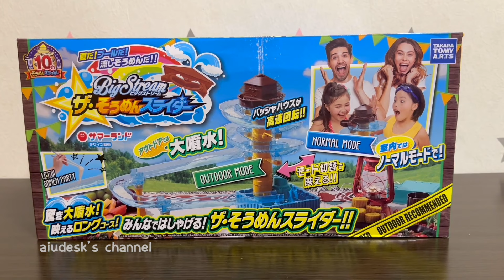流しそうめん ビッグストリーム ザ そうめんスライダー まーちゃんのごはん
この動画は株式会社タカラトミーアーツから商品の提供を受けて制作しています。
ウォータースライダーのようなそうめん流し器で、流しそうめんを食べるまーちゃん。素麺が流れていくのが楽しいです。アウトドアモードは水が上から出るので外でやるのが良いです。

LINEタイムライン:アイウタイムズ

おもちゃで遊ぶ動画をアップして楽しんでいます。
是非ほかの動画も見てください。